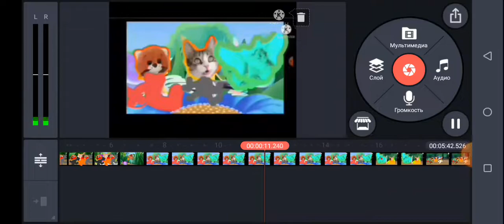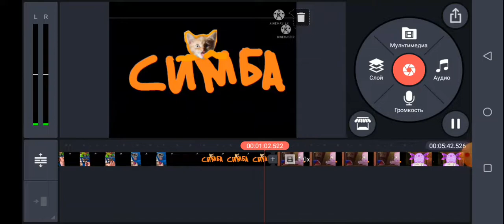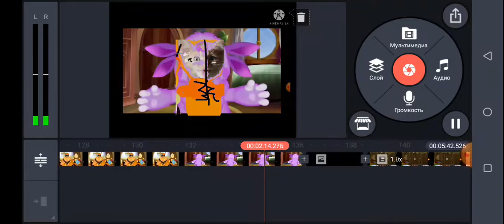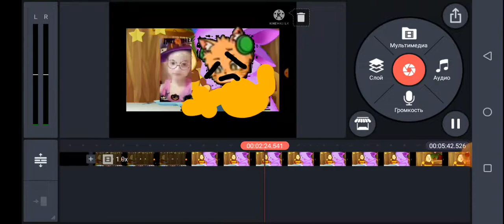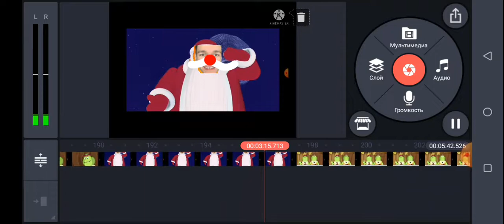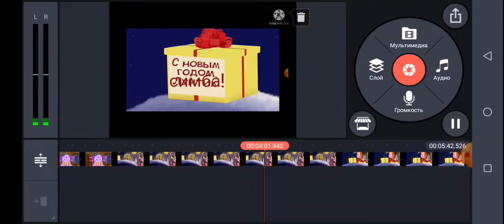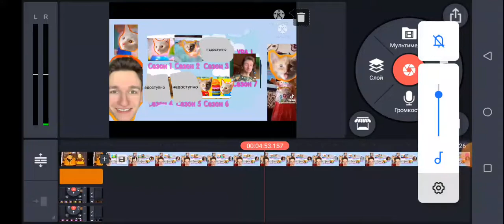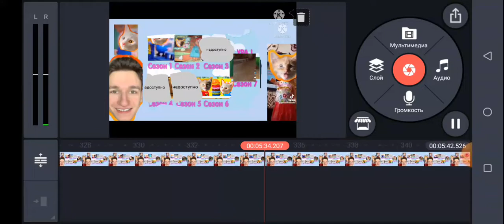симба 32 серия 6 сезон с новым годом симба